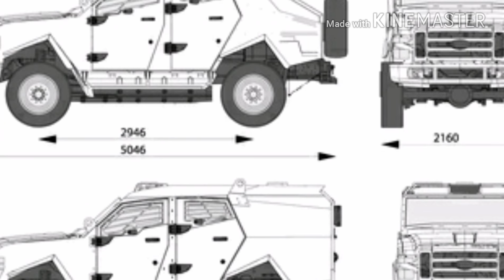Oshkosh Sandcat Light protected vehicle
The Sandcat light protected vehicle was originally developed by Plasan of Israel. Originally it was intended to replace the AIL Storm jeeps in service with Israel Defense Forces. This vehicle was developed to fill the gap between armored HMMWVs and mine resistant protected vehicles. It was first publicly revealed in 2005 as the Caracal. In 2006 the name was changed to Sandcat. Production commenced in 2005. Since 2008 it is branded as an Oshkosh product. A wide variety of versions for different missions are available. This vehicle is being proposed for military operators as well as law enforcement forces. It is in service with Israel, Bulgaria, Canada, Columbia, Mexico, Nigeria and Sweden. This vehicle has seen service during the War in Afghanistan.

   The Sandcat is based on a shortened Ford F-350 Super Duty commercial pickup truck chassis. Newer vehicles are based on the F-550 Super Duty chassis.

 Vehicle can be armed with remotely controlled weapon station. It can be armed with 7.62-mm or 12.7-mm machine gun, or 40-mm automatic grenade launcher.

   The Sandcat accommodates driver plus 4 passengers. It can be configured to an ambulance with 3 litters. There are some firing ports provided for the troops. Vehicle can carry between 1.8 t and 2.3 t of cargo, depending on the version. Payload capacity also varies depending on protection level.

   Recent versions are powered by a Ford 6.4-liter turbocharged diesel engine, developing 325 hp. There is also a 6.7-liter diesel, developing 400 hp. Engine is mated with a 5-speed automatic transmission. Vehicle has a 4x4 configuration, which can be switched to 4x2 on hard surface roads. It is reported that the Sandcat has excellent acceleration and handling for an armored vehicle. Self-recovery winch is optional. This light protected vehicle can be airlifted by CH-47 and CH-53 helicopters, as well as C-130 tactical cargo aircraft.